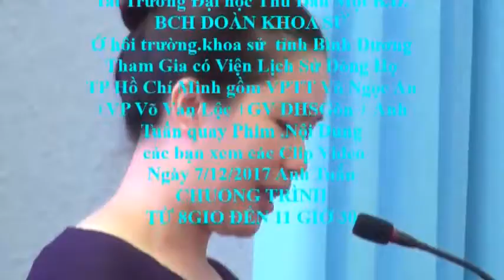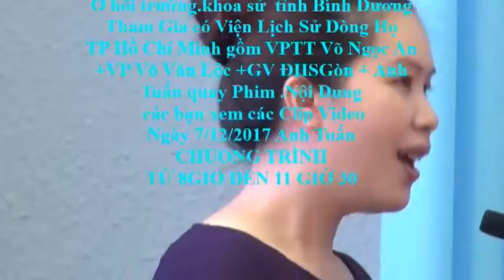TỌA ĐÀM CHUYÊN GIA NNC Đinh thị Nguyệt Nga trình bày NHẬN THỨC VỀ CỘI NGUỒN DÂN TỘC ở ĐH Thu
Nhấn chuột vô trang  khoahoctheky21 -2017